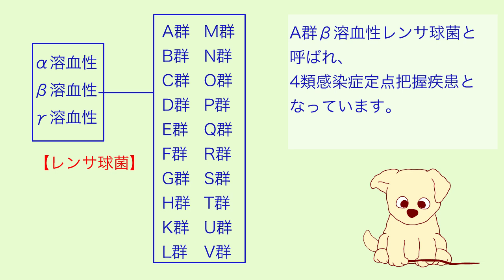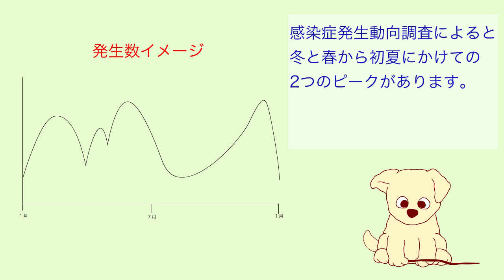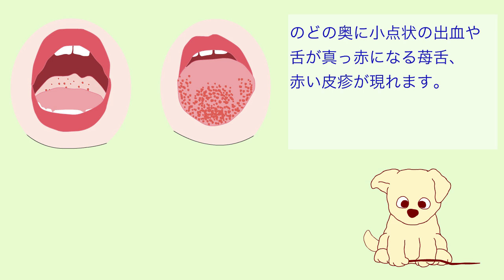【39】A群溶血性レンサ球菌咽頭炎（溶連菌感染症）のしくみ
難しい名称の感染症ですが、児童に多いのどの病気です。どのように感染してどのような症状なのかをアニメで分かりやすく解説しています。

・ボジョレーに教わる救命ノートウェブサイト